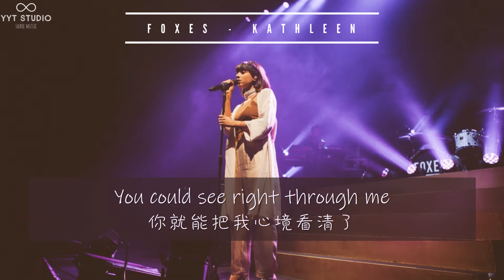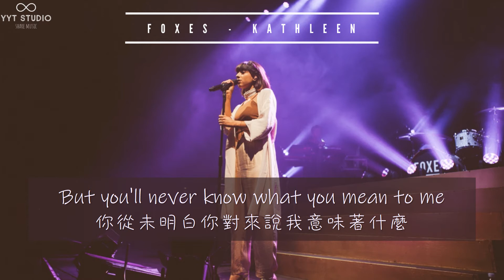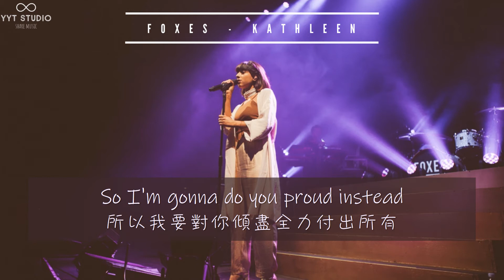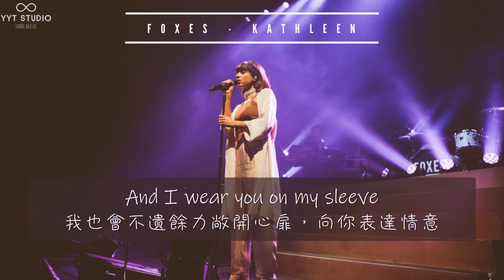【凱瑟琳】Foxes - Kathleen (英繁中文歌詞Lyrics) 🌃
🛎 來自Henry Chen 的點播 🈺